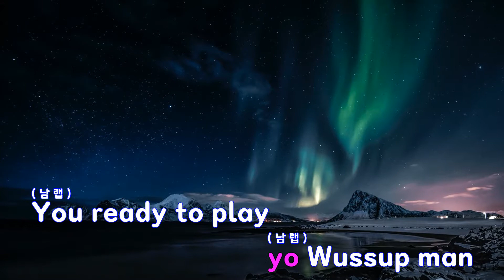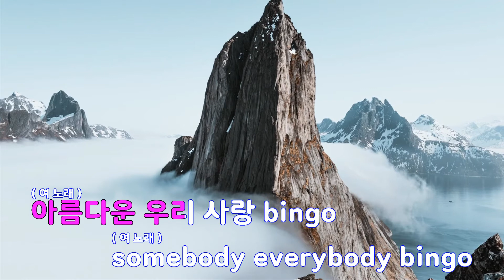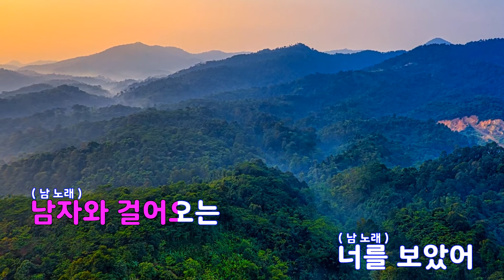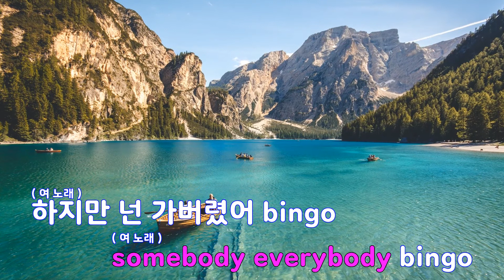[은성 반주기] 빙고 - 코요태(Koyote)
빙고 - 코요태(Koyote)
작사 ː 정진수, 작곡 ː 박성진